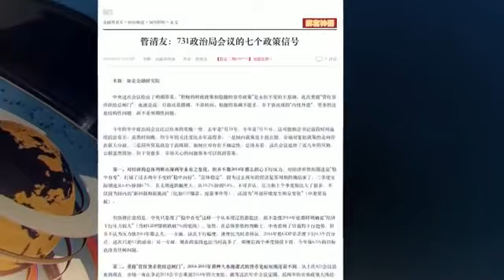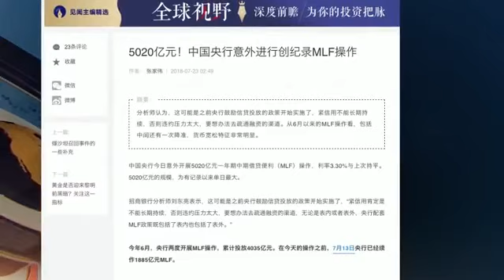文昭：习近平是崇祯皇帝，军队要出大事！